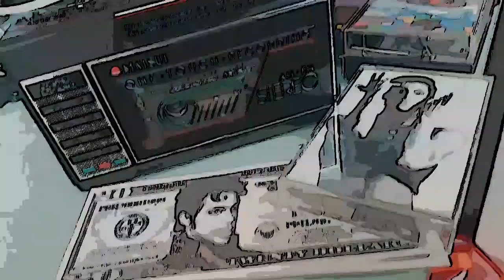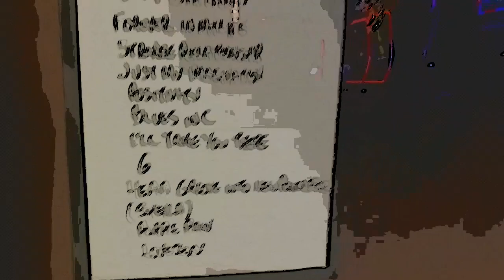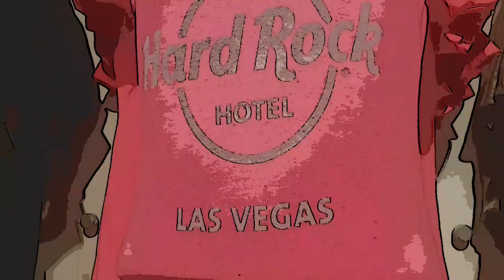The Dream Factory.💜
1985 was a great year for dreamz.💜